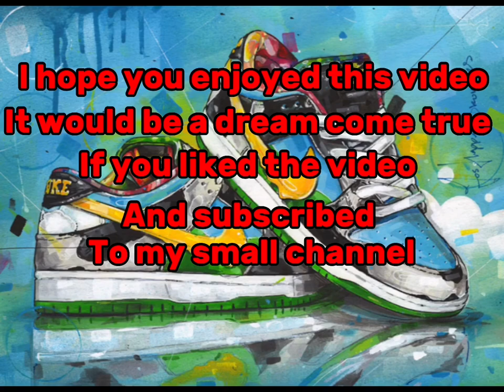Your favorite fast food restaurant your shoe (Part 2) 🦃🔥🥧🍁🍂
Happy thanksgiving everyone! 🍂🦃🍁🥧 Type something your thankful for in the comments! 😎